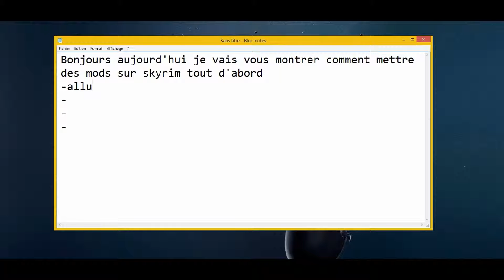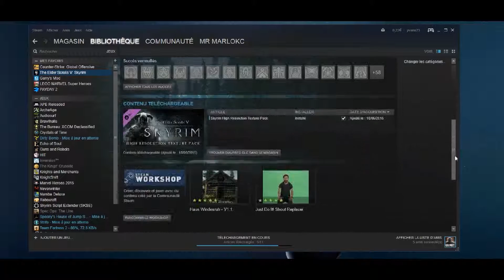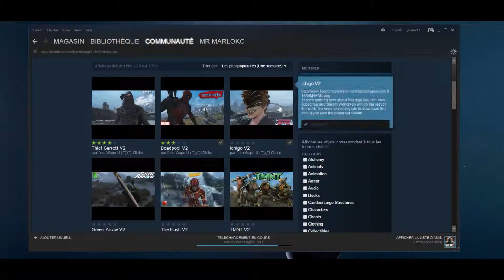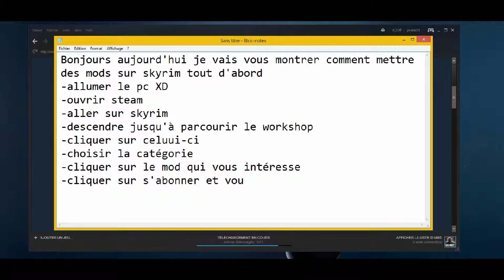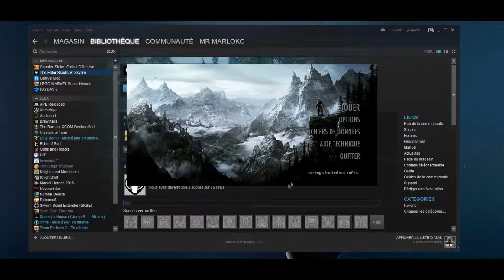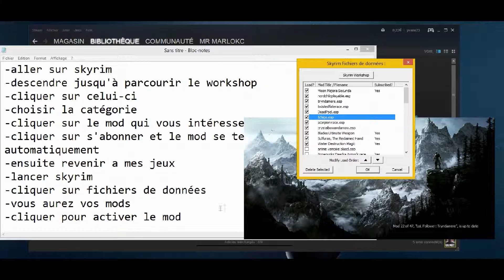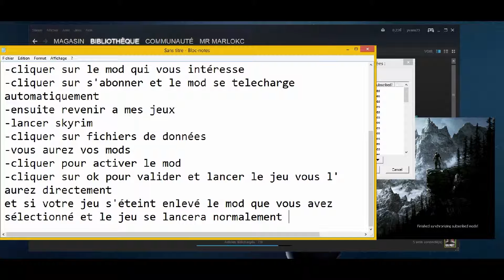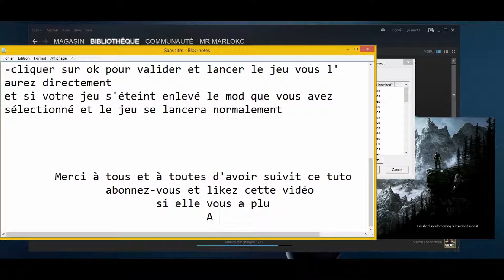[TUTO] AVOIR DES MODS SUR SKYRIM !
Aujourd'hui j'éssai un nouveau style de vidéo. Ce tuto vous montre comment mettre des mods sur skyrim pc . Pisssss !